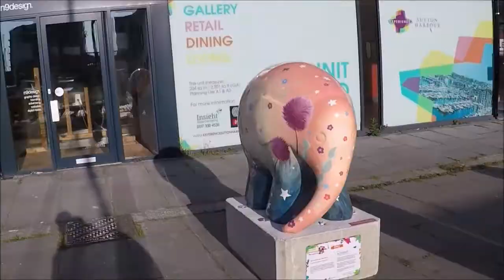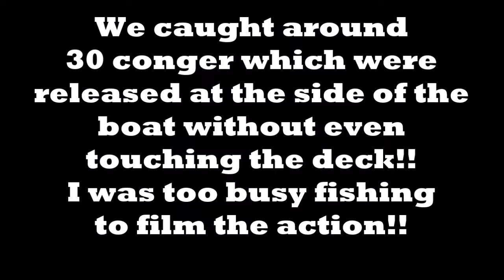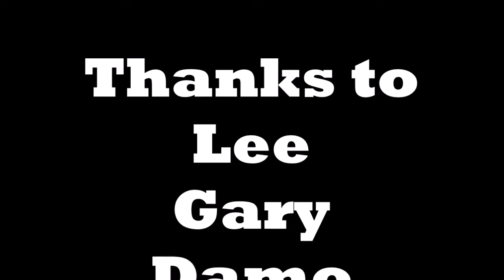Shark Fishing on Size Matters with Kevin McKie.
Scousers & Cockneys meet up in Plymouth to fish for Blue Shark, Ling & Gurnards aboard Size Matters skippered by Kevin McKie.